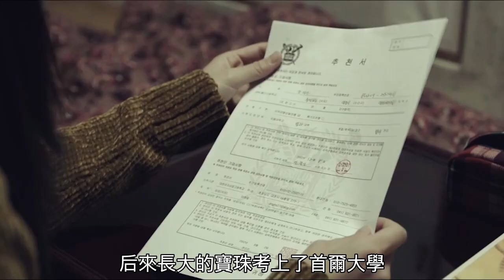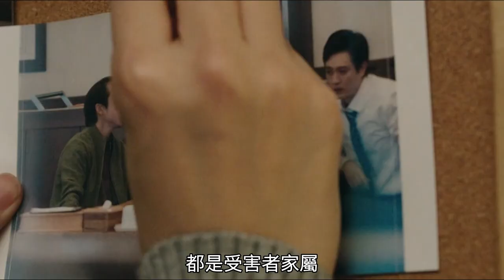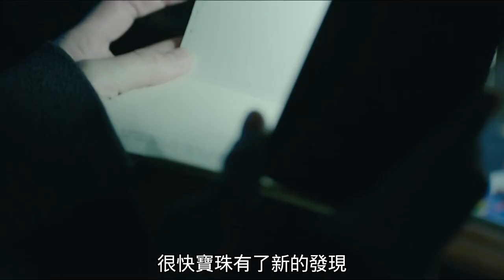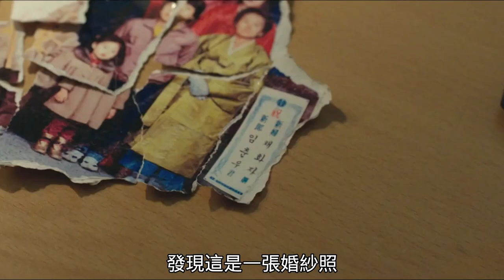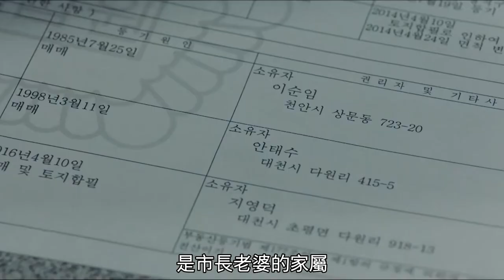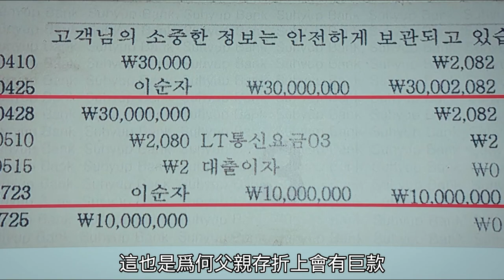【汪哥】米酒毒殺案4嘎1傷，癡呆女人成嫌疑人，女兒不懼艱辛證明清白